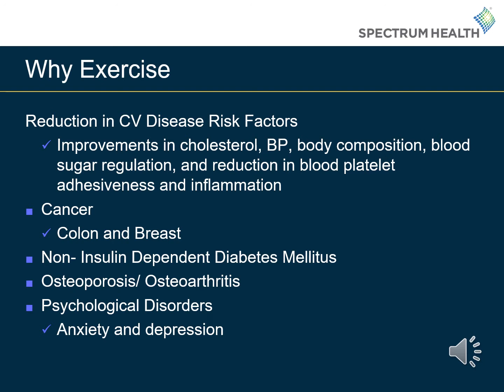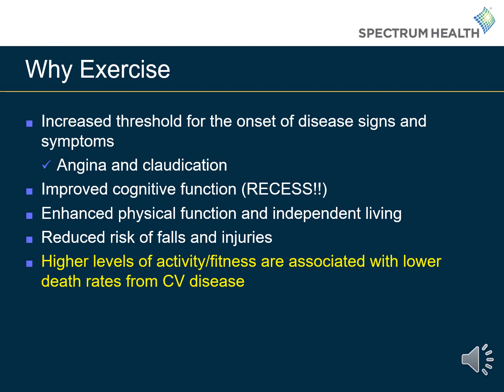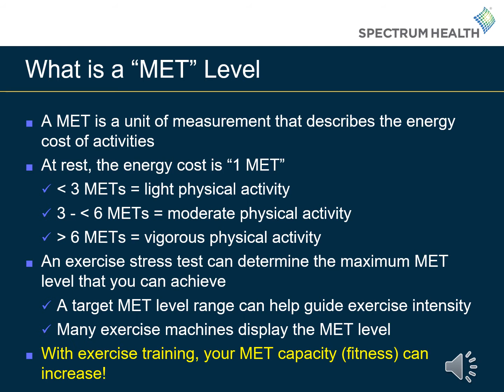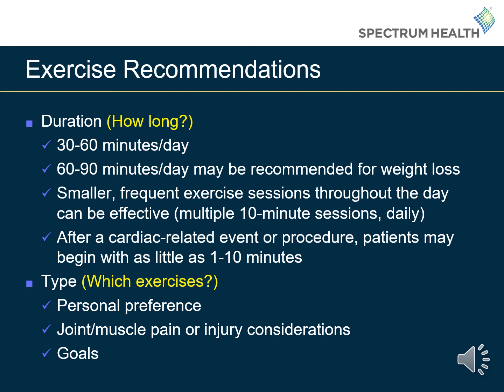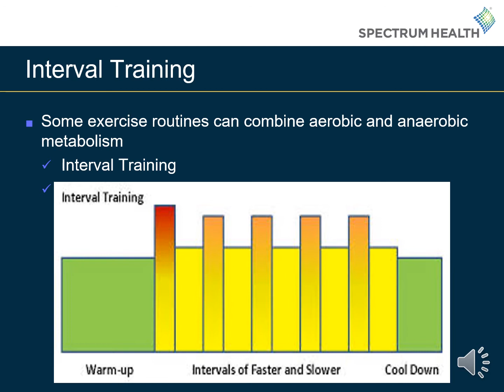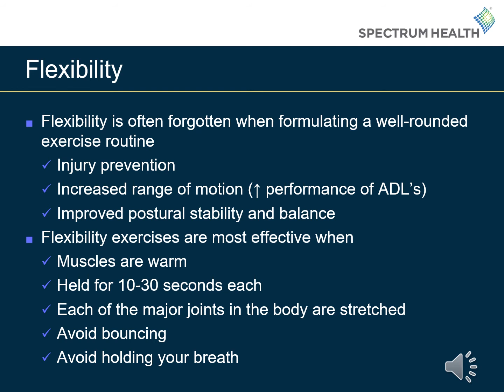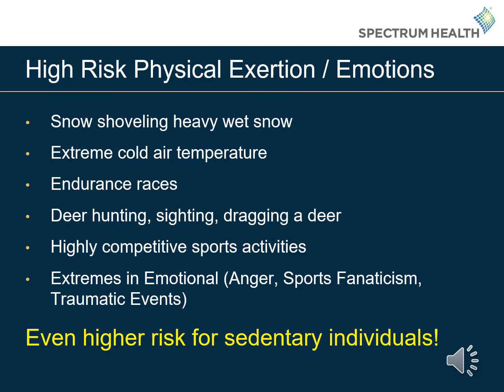Cardiac Rehab -- Fundamentals of Exercise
This is part two of the Cardiac Rehab Education series reviewing the fundamentals of exercise.